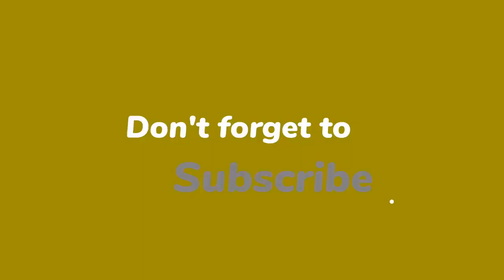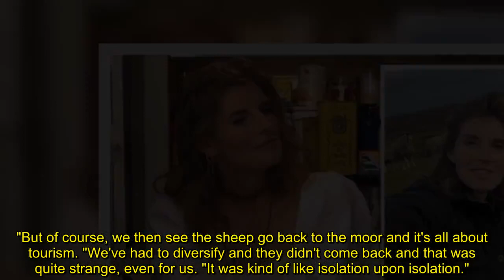‘It was isolating’ Our Yorkshire Farm’s Amanda Owen addresses Ravenseat challenges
During an appearance on James Martin's Saturday Morning Kitchen late last year, Yorkshireman James quipped: "We get criticised for promoting Yorkshire, don't we?

"People say we talk about it too much, but there's Yorkshire, then there's everywhere else."

The mother-of-nine agreed with the chef as he was serving her an oven-baked lunch on the programme.

Amanda explained her children got "really into" baking during the coronavirus lockdown and they enjoyed making Chelsea buns.